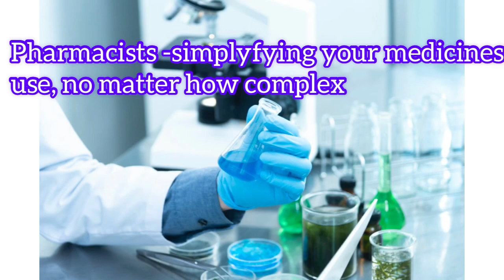World pharmacist day 2021 status video/special status video world pharmacist day/pharmacist day 2021